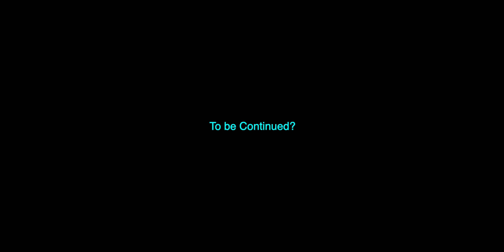Wingspan | 123 Points | 2024 - #1 | Champ of the Birds Week 161 | 2023 | Full Playthrough | No Cmtry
My main current aim is to save you time by showing you the cards.

\\ **I’m considering posting only 100+ scores after # 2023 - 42, my own Week 52. (So I’ve played Automa for a year! It’s currently Week 52.) \\

// The other decider is if there's enough views too. //

Thanks for the support thus far.

Points Difference vs Automa : 24

Highlights
Total 123 Points - Won against AI

Special Thanks to Wingspan Discord  for Tips & Tricks.

Rotating between 'Made for Kids' and 'Other Special People' for now.

[I"m only playing to win against Automa for now.]

(Probably going to only lose it if I go for a holiday or
get ultra busy with other things.)

Good Attempt 1

Video Attempt 1 V1.

Played with an iPhone Mini.

As described in Apple Store,

"Wingspan is a relaxing, award-winning strategy card game about birds for 1 to 5 players. Each bird you play extends a chain of powerful combinations in one of your three habitats. Your goal is to discover and attract the best birds to your network of wildlife preserves.

You are bird enthusiasts—researchers, bird watchers, ornithologists, and collectors—seeking to discover and attract the best birds to your network of wildlife preserves. Each bird extends a chain of powerful combinations in one of your habitats. Each habitat focuses on a key aspect of the growth of your preserves.

In Wingspan up to 5 players compete to build up their nature preserves in a limited number of turns. Each beautiful bird that you add to your preserve makes you better at laying eggs, drawing cards, or gathering food. Many of the 170 unique birds have powers that echo real life: your hawks will hunt, your pelicans will fish, and your geese will form a flock.

Features

- Relaxing strategy card game where your goal is to discover and attract the best birds.

- Single player and multiplayer modes for up to five players.

- Based on award winning, competitive, card-driven, engine-building board game.

- Hundreds of unique, animated birds with their real life sound recordings.

- Multiple ways to accumulate points with birds, bonus cards and end-of-round goals."